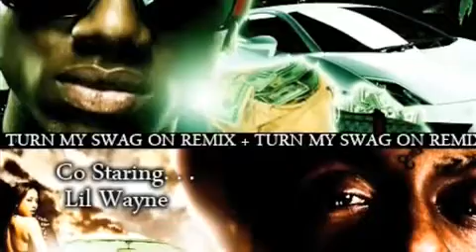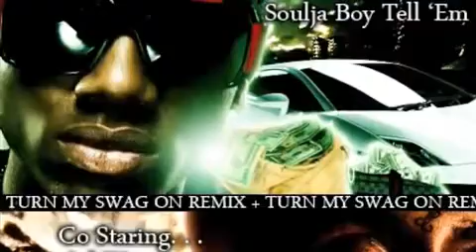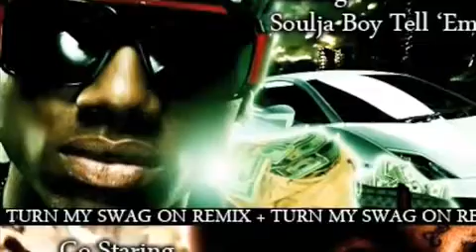Soulja boy ft lil wayne turn my swag on